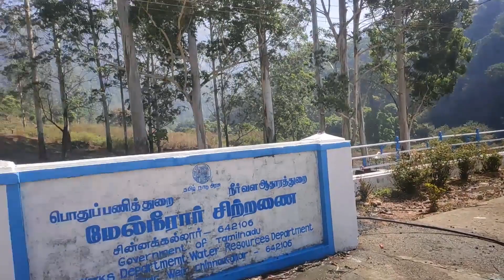Valparai Tour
Valparai Tourism I The 07th Heaven I Episode 2 I Bike Trip I Chinnakallar I Akkamalai grass Hills